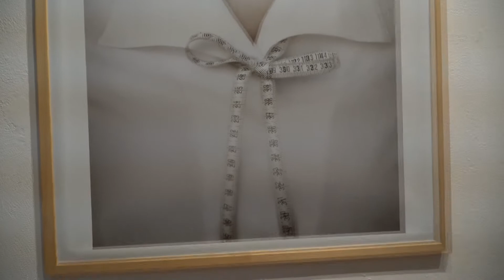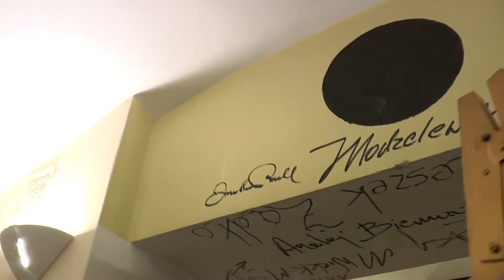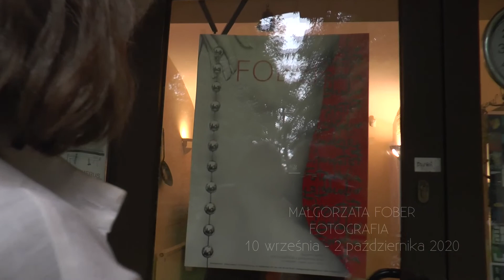Wernisaż fotografii Małgorzaty Fober w Nowosądeckiej Małej Galerii.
Wernisaż odbył się 10 września 2020 r. Wystawa czynna do 2 października 2020 r.

Nowosądecka Mała Galeria
Nowy Sącz
ul. Jagiellońska 35